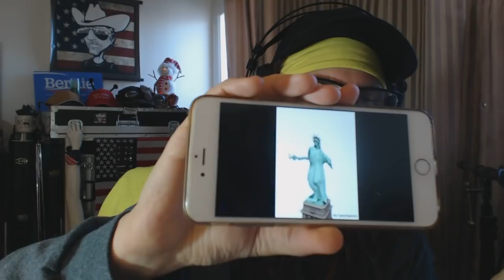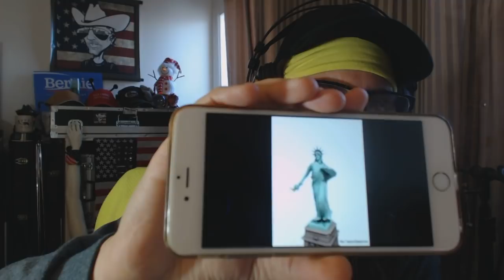US YELLOW VEST Direct Action Saturday, Dec 15, 2018 @ 12pm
Saturday, Dec 15, 2018 -12 Noon (Washington Square Park NYC)

Marcus Conte for United States Senate for New York:
- 100% Election Integrity